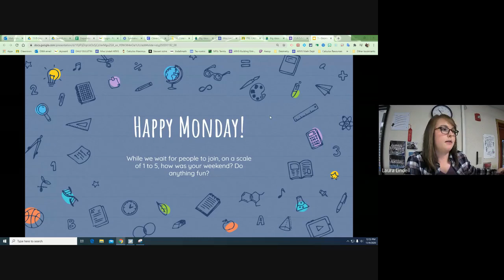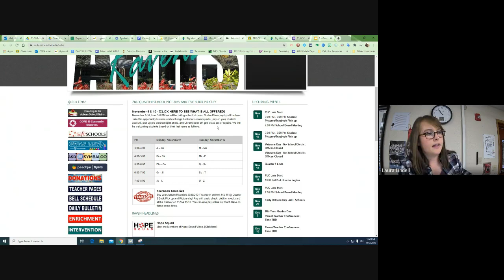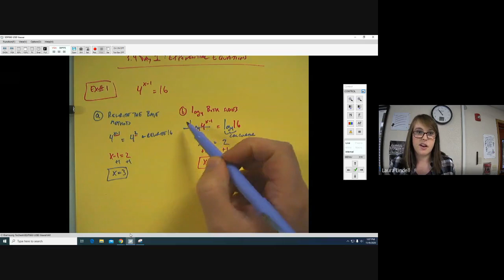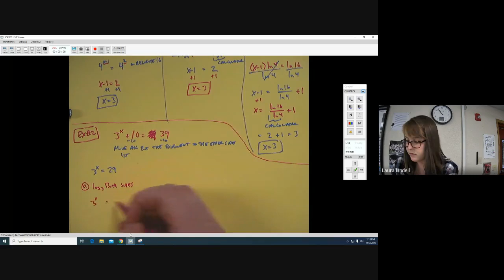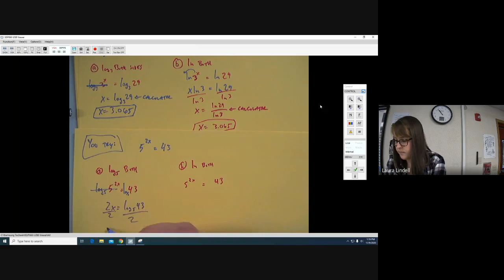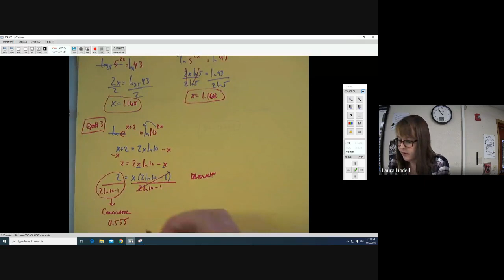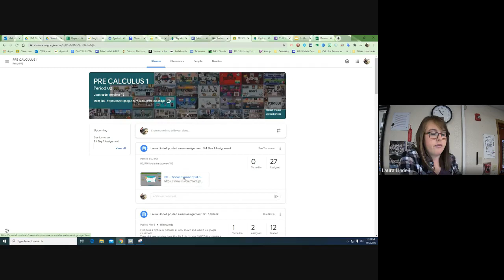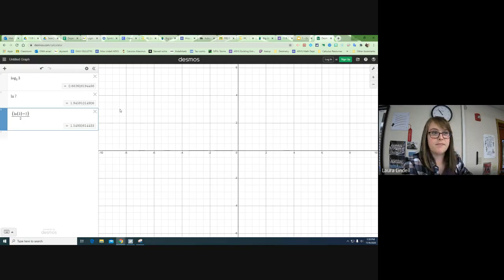3.4 Day 1: Exponential Equations